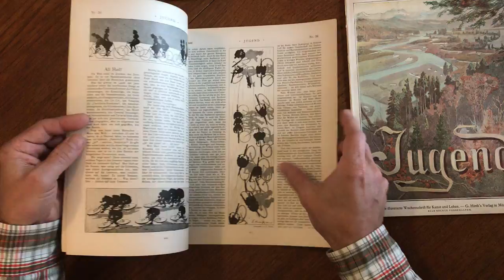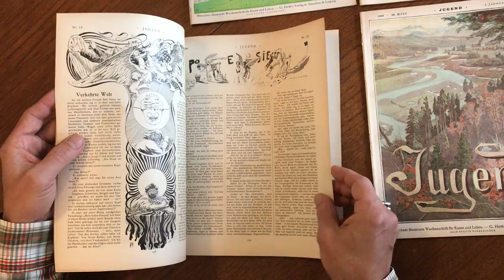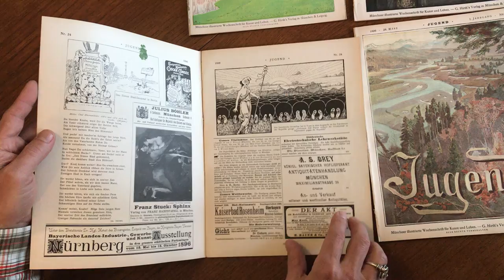Art Nouveau Jugenstil Symbolism 1896 lot x 4 wonderful German Art periodicals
Lot of four complete issues of this wonderful late 19th century Art Nouveau German periodical.

Jugend. Issued Munich Germany [Munchen & Leipzig] 1896, by G. Hirth. Issues 13, 15, 24, 26.

[Poster Art-symbolist art].

Lot of four (4) wonderful and scarce original vintage late 19th century German Art Nouveau magazines. All with splendid covers, each worthy of framing. Much nicer than typical, among the most attractive magazine covers of this era.

Issues are complete, with centerfolds and numerous images worthy of display and collecting. Major artists of the era found within, many appealing line drawings, illustrated advertising, overall unique linear aesthetic.

All with quite clean, fresh, nice paper, well preserved. Any flaws are trivial.

Issue measures c. 8 7/8" W x 11 1/2" H.

[V921].

Kery, Great Magazine Covers of the World, p. 42,  et al. (numerous mentions of this important periodical).